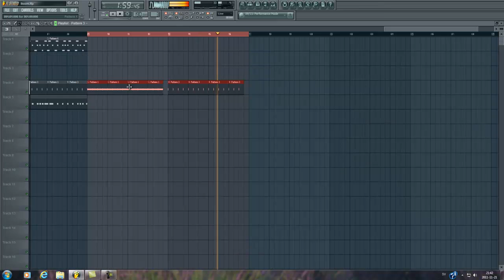Newly developed kicks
Some kicks i made for future italian projects. The first one reminds me of Noize Suppressor a bit (trying to make a NS kick kindoff :P) while the other one i more heavy. Tell me what you think about them or if i should improve them some bit :)